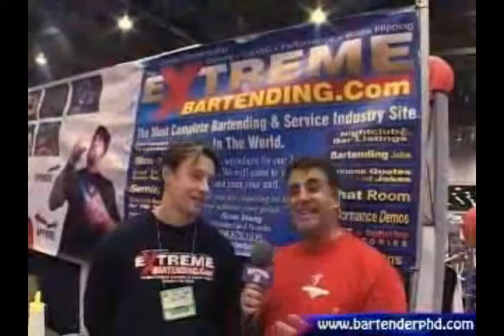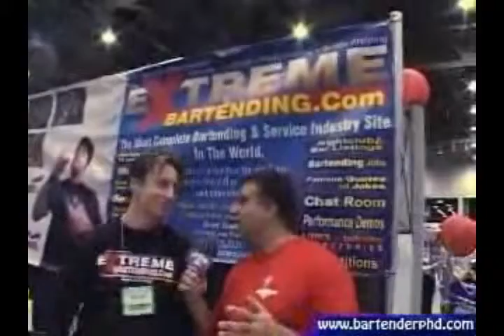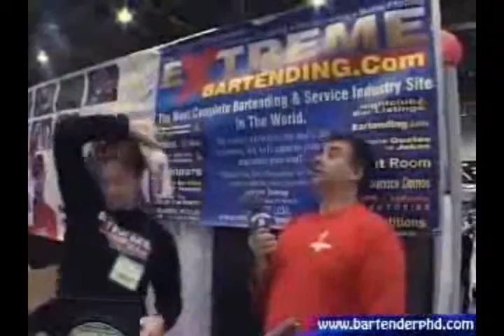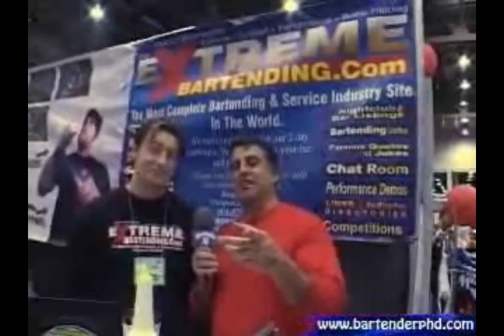BartenderPHD 1st Interview ExtremeBartending.com